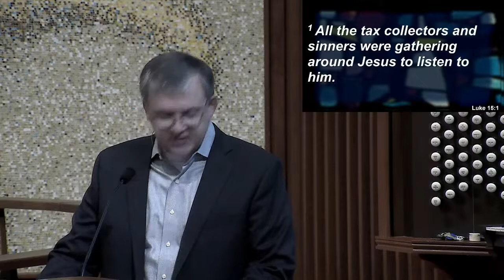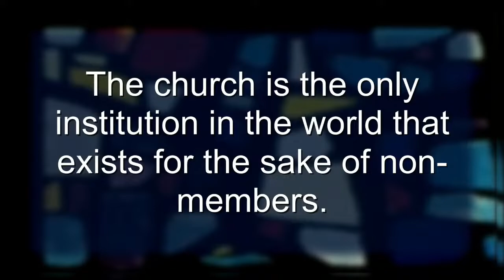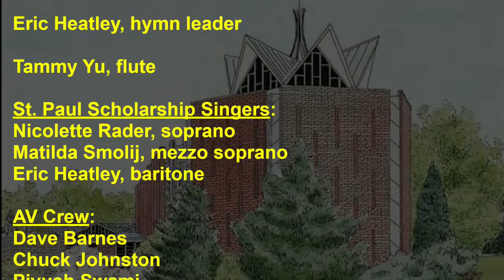Sunday July 31st- The Christ Windows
Please join us in person or online at 10:00 am!